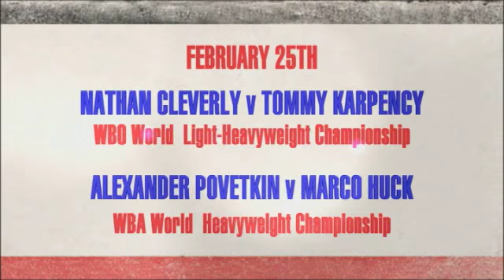Coming up on BoxNation - 5th February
Coming up on BoxNation from the 5th February and beyond, we have an explosive schedule with fights from...
Mitchell vs Lora
Magee vs Markussen
Klitschko vs Chisora
Cleverly vs Karpency
Povetkin vs Huck
Burns vs Moses
and... Groves vs Anderson